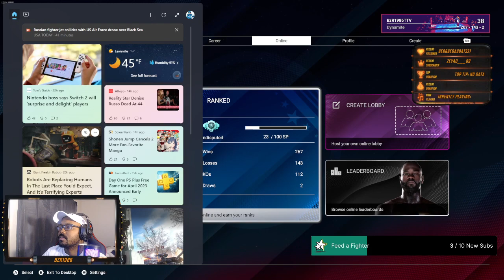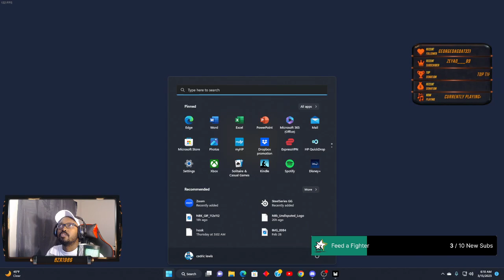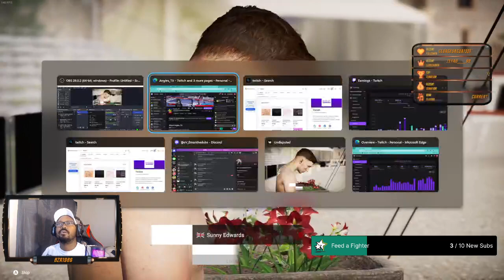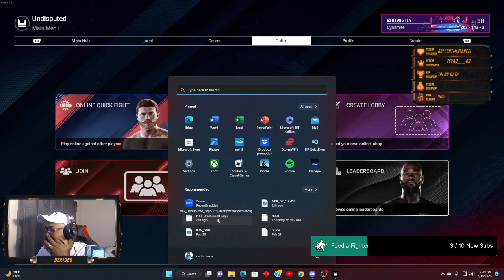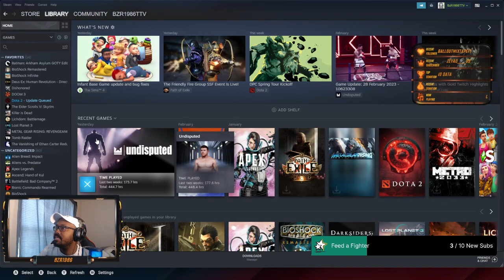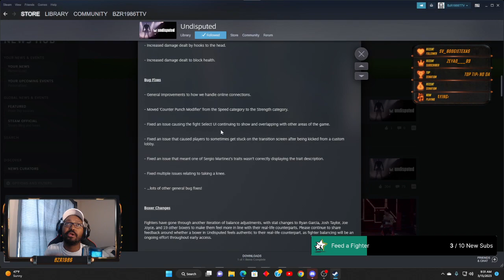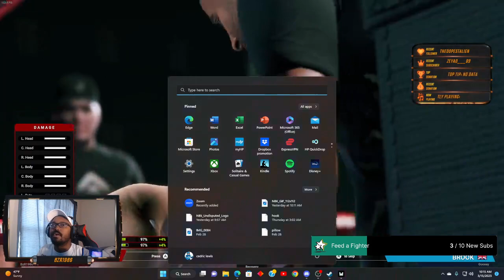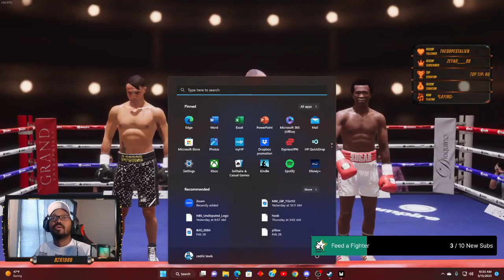CO Main Event WECB